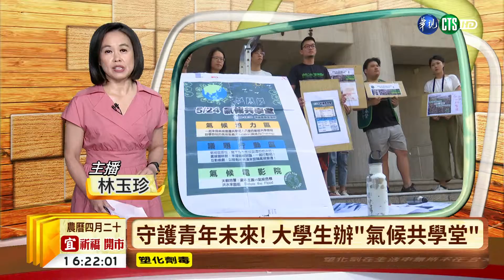【台語新聞】守護青年未來! 大學生辦"氣候共學堂" | 華視新聞 20190524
今(24)日下午，除了有30多個公民團體要在台北發起大遊行，還有大學生在立法院外頭舉辦「氣候共學堂」的活動，呼籲大家一起來重視環境議題。學生們關注氣候變遷，守護青年未來，下午1點在立法院外開始集結的氣候大遊行，提出包「宣布氣候緊急狀態」、「有效處理氣候危機」、「零碳台灣永續健康」以及「召開國民氣候會議」等四大訴求，行政院前院長賴清德和新北市前市長朱立倫都會出席。